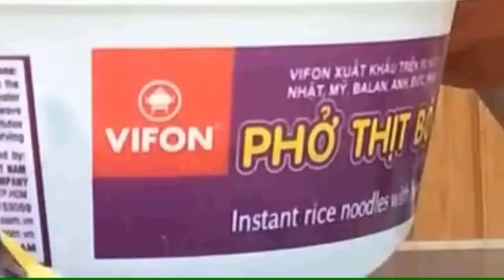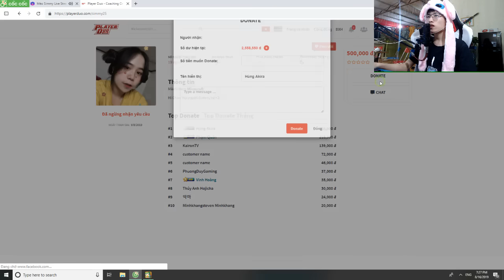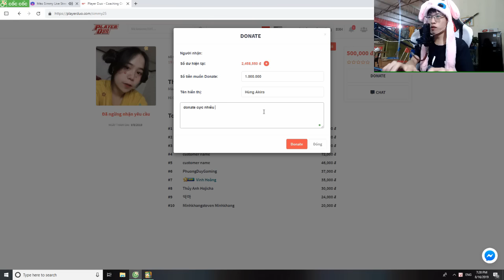MINI WORLD TRÀ TRỘN CỘNG ĐỒNG NEW TẬP 4 : VÀO SẢNH LIÊN THÔNG THẤY SIMMY VÀ HÙNG QUYẾT ĐỊNH HIHI